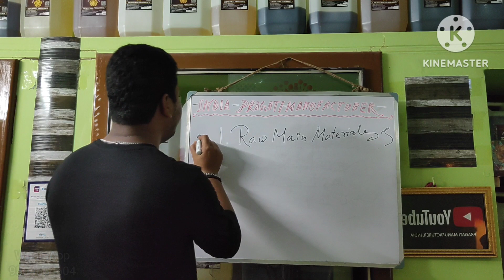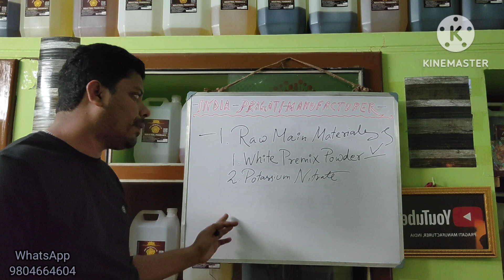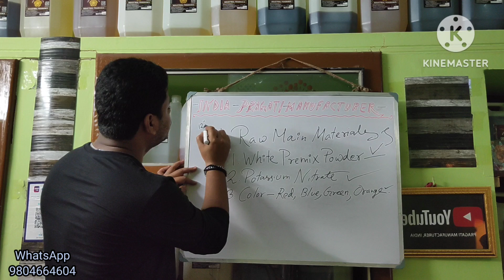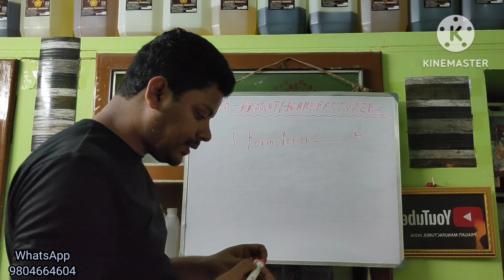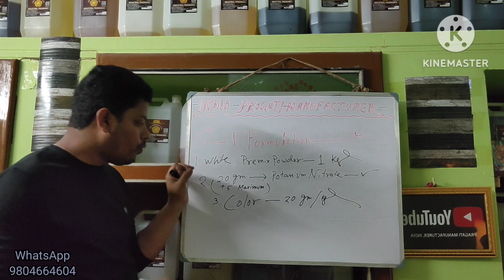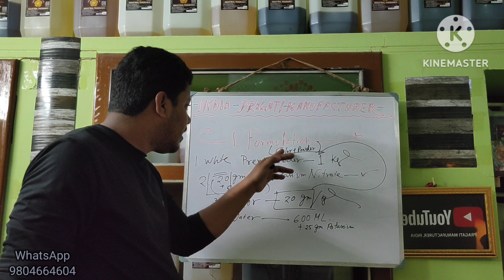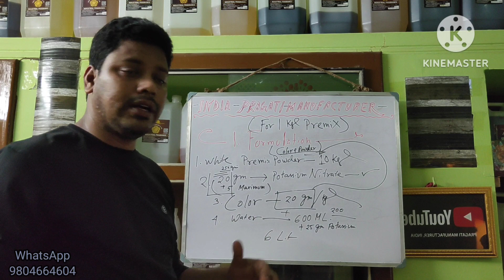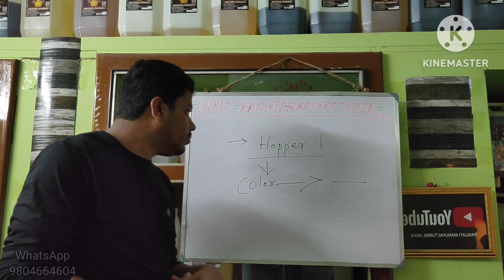Color Agarbatti Making Process | Colour Agarbatti Making Formula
Color incense sticks making process. very easy formula

agarbatti business

agarbatti manufacturing

agarbatti making process

agarbatti dipping process

agarbatti business tips

incense making

incense stick manufacturing

natural incense stick

best incense stick

agarbatti making formula.